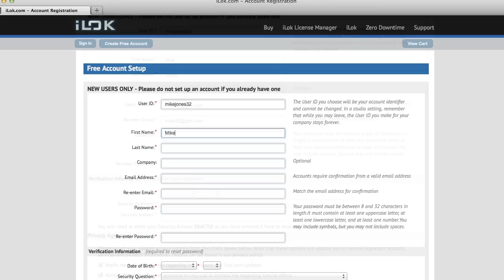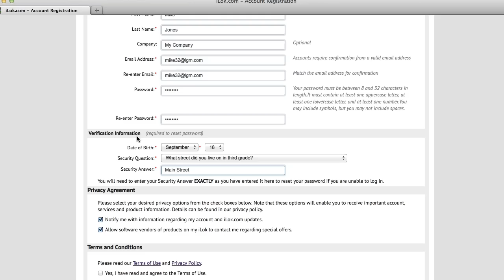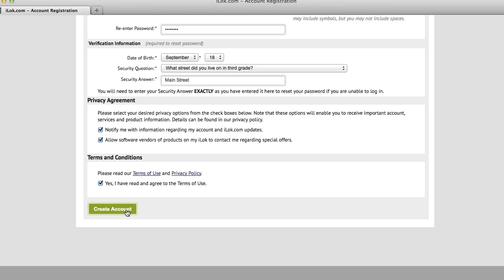Creating a new iLok account